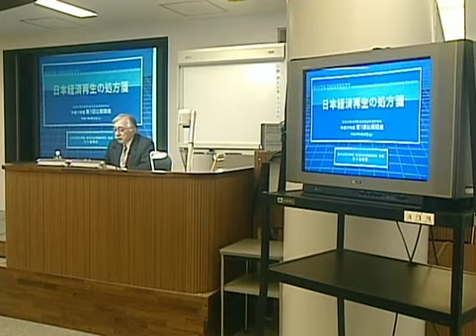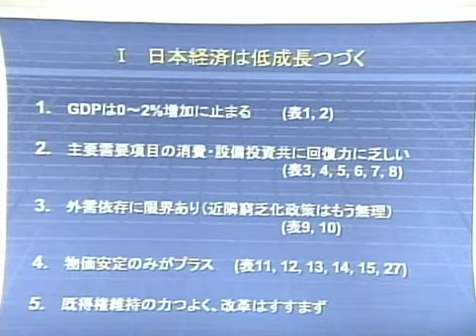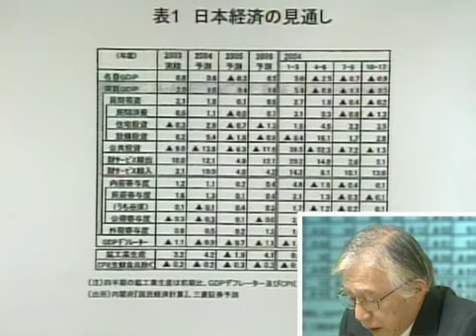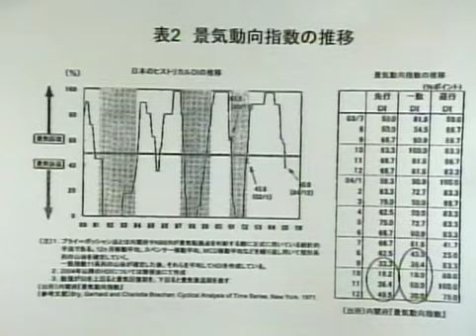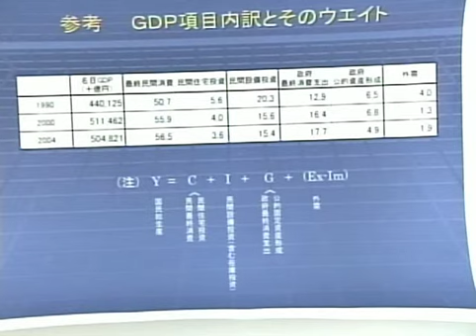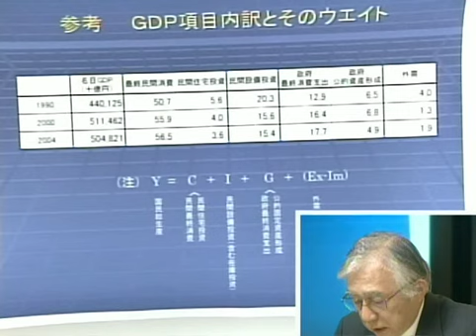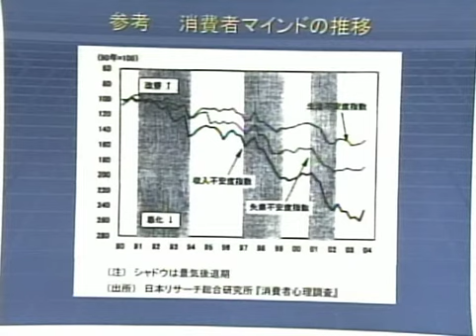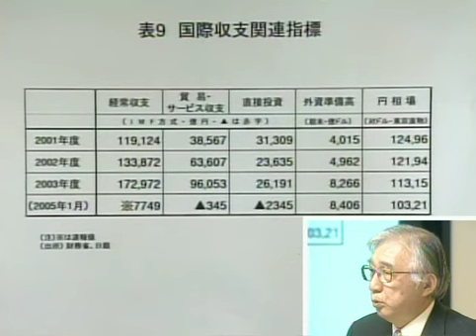S050423日本経済再生の処方箋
平成17年度日本大学大学院総合社会情報研究科公開講座第1回
日本経済再生の処方箋
五十嵐 雅郎 教授（日本大学大学院総合社会情報研究科）